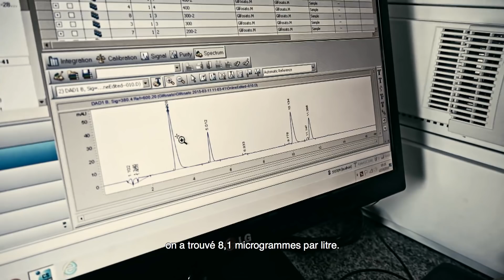Fernando Solanas : Personne ne sait ce qu'il mange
Entretien avec le réalisateur Fernando Solanas "Personne ne sait ce qu'il mange"

 Extraits du film :
Avec l'aimable autorisation de Blaq Out

En écho au festival “Un état du monde ” notre webmagazine questionne le monde à travers le prisme des images. Tous les mois, découvrez des entretiens inédits de cinéastes et personnalités engagées qui font dialoguer cinéma et géopolitique